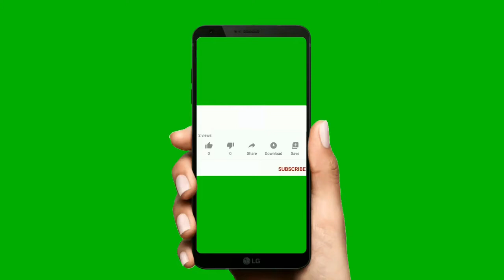SOOTHING RELAXATION MUSIC for Anxiety, Depression, Negativity and Stress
Soothing Relaxation Music for Healing, Anxiety, Depression, Negativity and Stress.